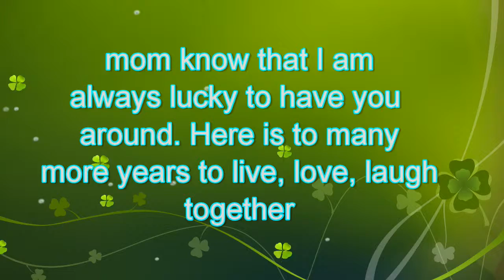A Message To My MOM!